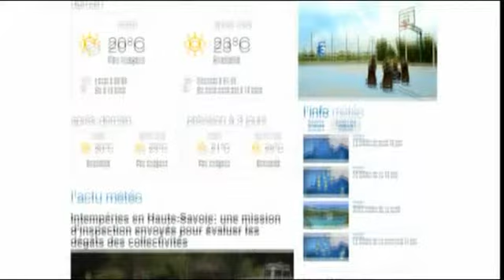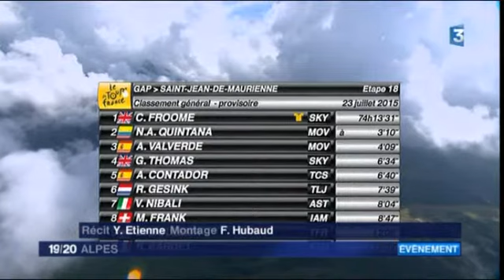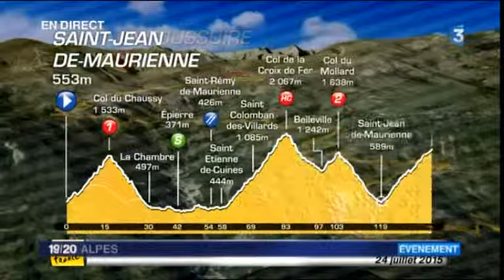JT 19/20 Alpes de jeudi 23 juillet